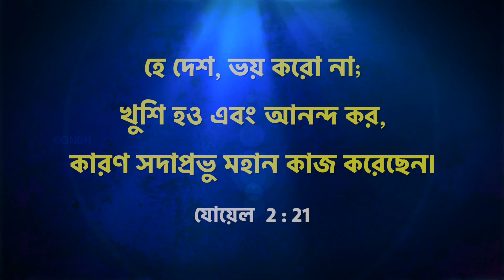যীশুর সাথে চলা || ভাই মোহন সি লাজারাস || আগস্ট 15 || Bengali